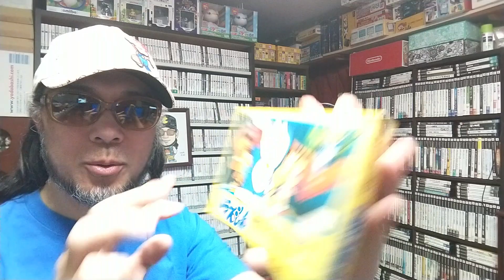【１回目】ゲームコレクターの酒缶とドラえもんたちの勇気と友情の冒険は無事完結できるのか!?【ドラえもん ギガゾンビの逆襲】